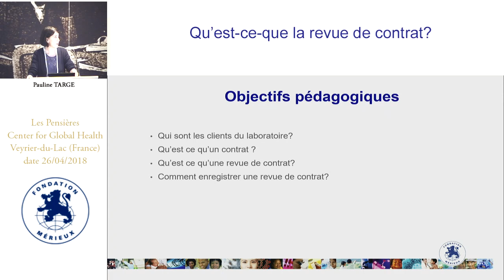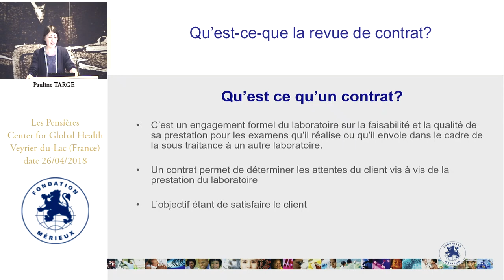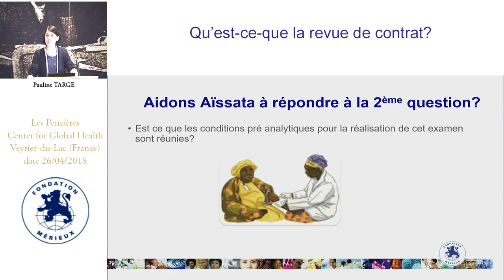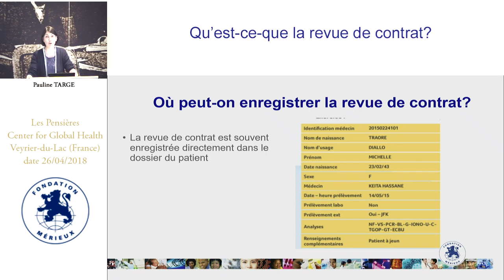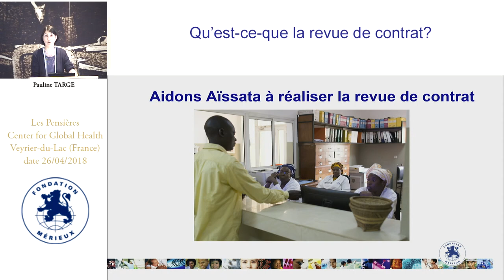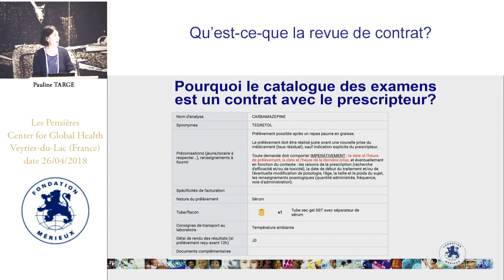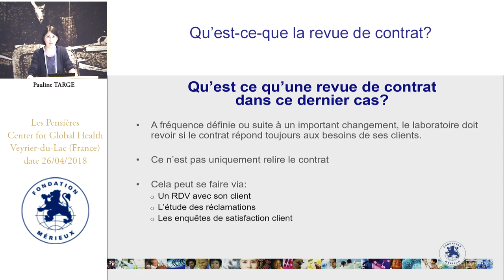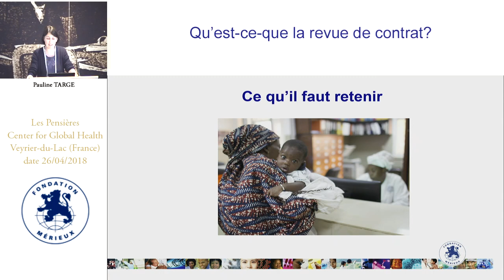Qu'est-ce que la revue de contrat ?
Intervenant : Pauline Targe - Axone Conseil
Durée  : 13:35
Résumé : La revue de contrat est une activité importante qu’il faut maîtriser pour aboutir à la satisfaction des besoins des clients.
La revue de contrat est une exigence de la norme ISO 15189 qui n’est pas toujours évidente à retranscrire en action. Au cours de ce webcasts, il s’agira donc de définir les « clients » du laboratoire et la notion de « contrat ». Puis, la méthode pour conduire les revues de contrat et les enregistrer sera développée par l’intervenante.
Cette activité est une étape clé dans le processus de mise en place de la démarche qualité. En effet, elle permet d’identifier les besoins des parties prenantes. Cela permet de mieux y répondre en adaptant ses prestations et services. La revue de contrat vise donc la satisfaction des besoins des clients, qui est la finalité d’un système de management de la qualité.

Summary: The contract review is a requirement of standard ISO 15189 which is not always easy to convert into action. During this webcast, the question will be about defining the laboratory’s “customers” and the notion of “contract”. The method for conducting contract reviews and recording them will then be gone into by the speaker.

This activity is a key stage in the process of implementing the quality initiative. It helps identify the needs of the people involved. This makes it possible to better respond by adapting the services provided. The contract review aims, then, to satisfy the needs of customers, which is the purpose of a quality management system.